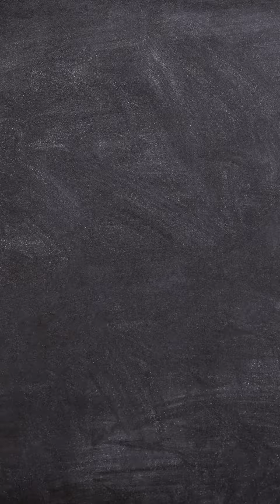DOPPELTE BUCHFÜHRUNG - Begriffe der Psychopathologie schnell erklärt - für den Wissensdurst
Ja Hallo und ein herzliches Servus!

Ich darf dich einladen, mit mir in die spannende Welt des "Heilpraktiker für Psychotherapie" einzutauchen. Hier erwartet dich kein komplettes Skript für den Heilberuf oder eine Schulung, sondern nur ein Mensch, der versucht, sich den Lernstoff für die Prüfungsinhalte selber zu erarbeiten und zu behalten.

Eben wegen dieser Nachhaltigkeit habe ich beschlossen, meinen Fortschritt zu vertonen, um immer und überall lernen zu können.

*WICHTIG:

Meine Videos sind lediglich als Lernhilfe für angehende Heilpraktiker für Psychotherapie zu verstehen. Die Videos sind meine medial aufbereiteten Lernskripte und dienen hauptsächlich dem Austausch von Wissen. Sie dienen in keinem Fall zur Selbstbehandlung oder stellen eine Form der Beratung dar. Ebenso erhebe ich keinen Anspruch auf die absolute Korrektheit meiner Aussagen oder Vollständigkeit. Kein Video ersetzt übrigens den Besuch beim Facharzt. Auch möchte ich an dieser Stelle unbedingt klarstellen, dass ich KEIN Arzt oder Heilpraktiker bin. Auch habe ich die Prüfung für den Heilpraktiker für Psychotherapie noch NICHT abgelegt. Ich bin lediglich ein autodidaktischer Schüler der seine Lernskripte vertont.

Aus diesem Grund folgt folgendes.

Die hier dargestellten Inhalte dienen ausschließlich der neutralen Information und allgemeinen Weiterbildung. Sie stellen keine Empfehlung oder Bewerbung der beschriebenen oder erwähnten diagnostischen Methoden, Behandlungen oder Arzneimittel dar. Das Video erhebt weder einen Anspruch auf Vollständigkeit noch kann die Aktualität, Richtigkeit und Ausgewogenheit der dargebotenen Information garantiert werden. Das Video ersetzt keinesfalls die fachliche Beratung durch einen Arzt oder Apotheker und er darf nicht als Grundlage zur eigenständigen Diagnose und Beginn, Änderung oder Beendigung einer Behandlung von Krankheiten verwendet werden. Konsultieren Sie bei gesundheitlichen Fragen oder Beschwerden immer den Arzt Ihres Vertrauens! Der Autor übernimmt keine Haftung für Unannehmlichkeiten oder Schäden, die sich aus der Anwendung der hier dargestellten Information ergeben.